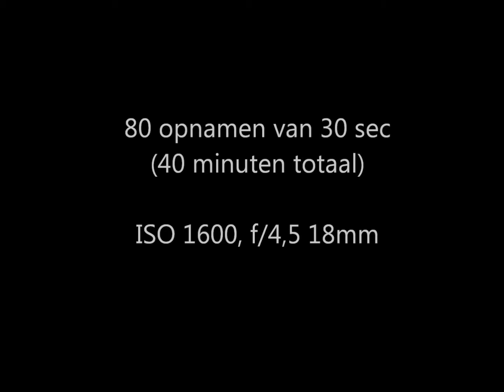Opname gebied rondom Zwaan, 13 augustus 2012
80 opnamen van 30 seconden elk samengevoegd tot een animatie. Daarnaast dezelfde opnamen samengevoegd tot een enkele opname met stersporen.